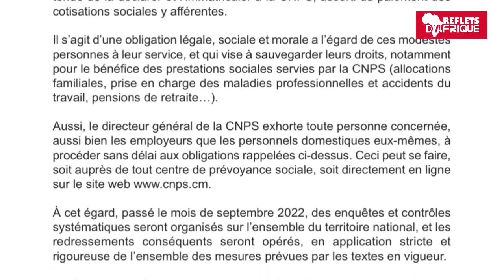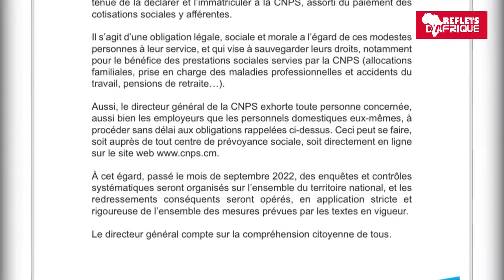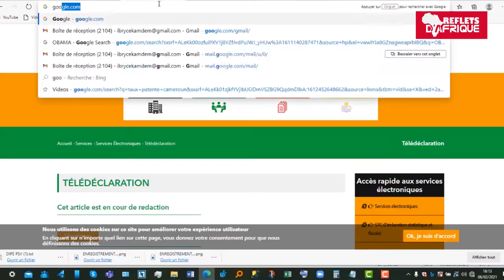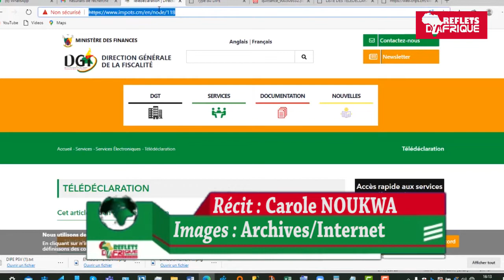Travailleurs domestiques au Cameroun: garantir la sécurité à tous